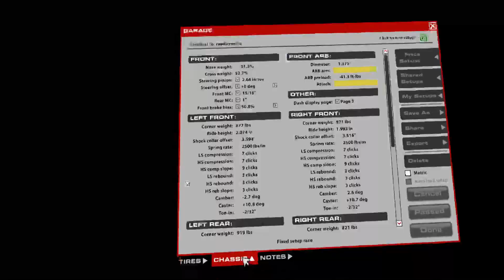NASCAR iRacing Series 18/36 | Kwik Trip 201km at Road America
13:40 - Green Flag